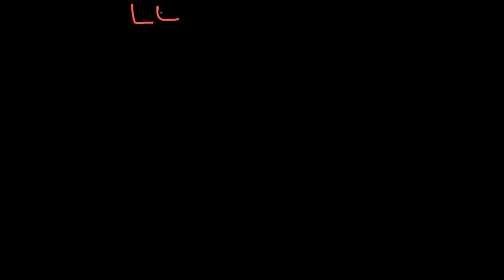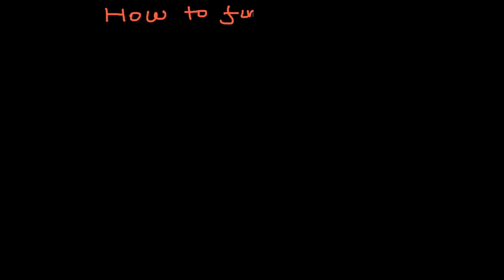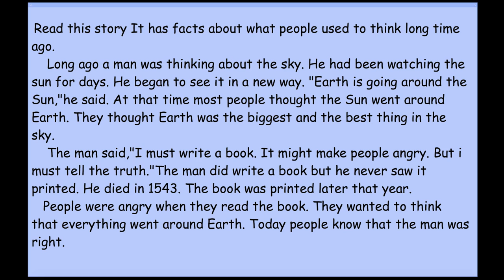What are Facts?